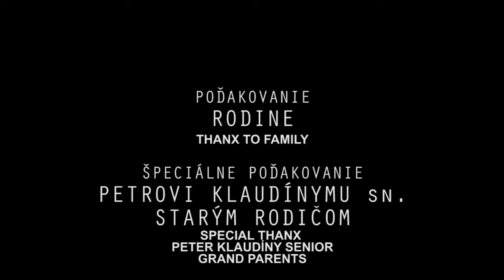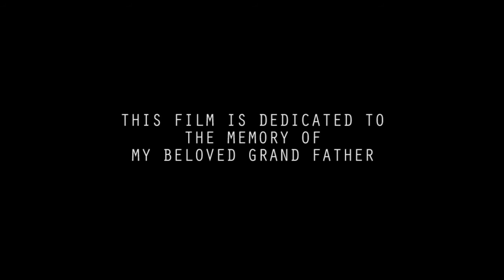The Last Summer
The Last Summer is a portrait of my grandparents who decided to lead their work of beekeepers to it's end. This is my own personal way how i say farewell to the long year tradition of honey producing in our family.
The aim of this humble project is to remember the message of my grandparents. Written, shot, produced, edited and directed with love by myself. Let's taste the soft, bittersweet harmony of everlasting cycle of life through the picture.
This is what i saw, when The last summer had come.

g.